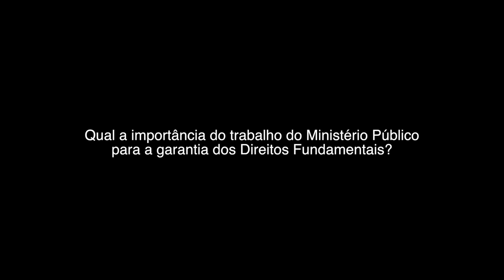MP e os Direitos Fundamentais: Alimentação Adequada